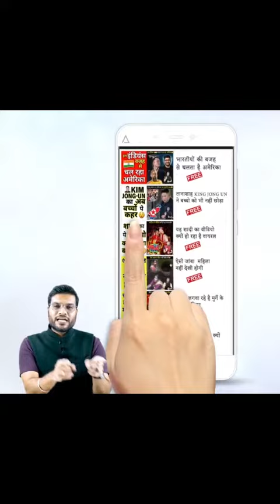बोना शरीर पर मचा दिया भौकाल 🔥| A2 Motivation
This video belongs to A2 Motivation
This video is about Short hight  Driver Create Panic .